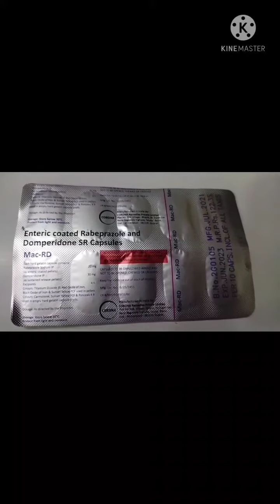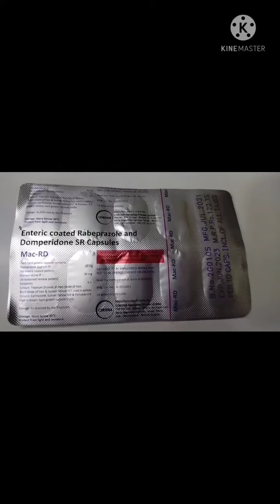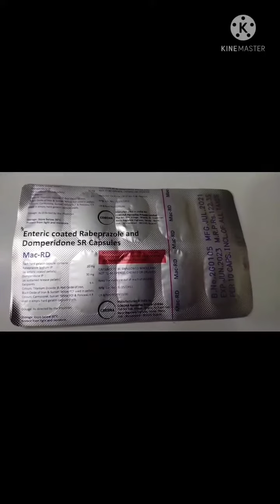Uses about Mac -RD capsule. Enteric coated Rabeprazole and Domperidone SR capsule.benifits.